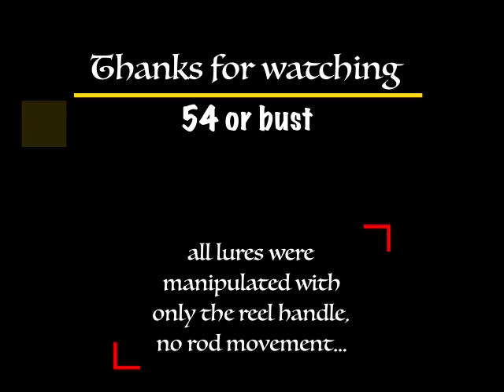GLIDE BAITS FOR MUSKY FISHING!!!! Slick in the water footage!!! Underwater comparison!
Under water footage of some of our favourite Glide Baits.
The River Run Tackle Manta
The Bitten Tackle Warlock
The Phantom Lures Phantom Soft Tail
The Savage Gear Shine Glide
The ERC Hellhound
All the lures were run on the same rod, by the same angler, using only manipulation of the reel handle. No rod movement was given to any of the lures.

Each lure is run in real time speed and then all are slowed down to 50% for comparison sake.
We were using 80# Seaguar Threadlock line and Huskie Muskie Leaders metal Jerkbait leader, I was using a 7'6" St Croix Legend Elite Musky and Okuma Komodo 364 reel.
us out on Facebook or Instagram for more content and to buy branded clothing.